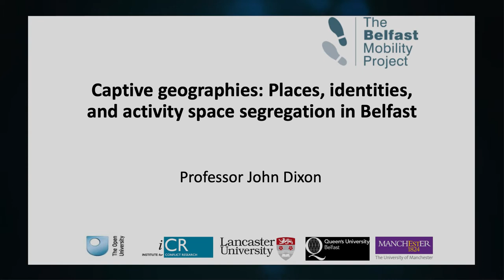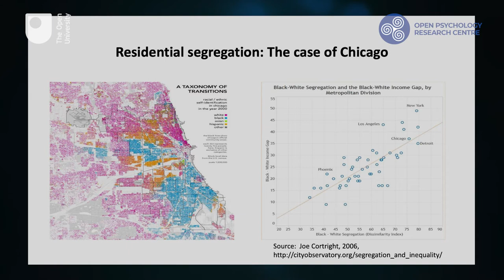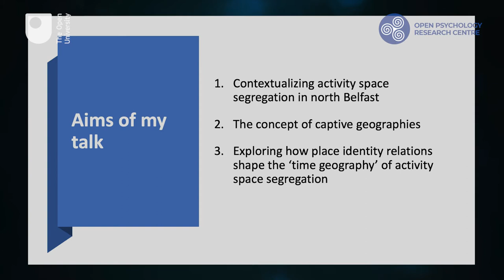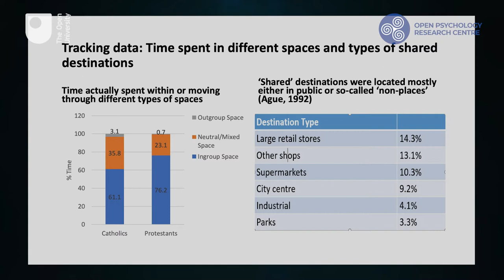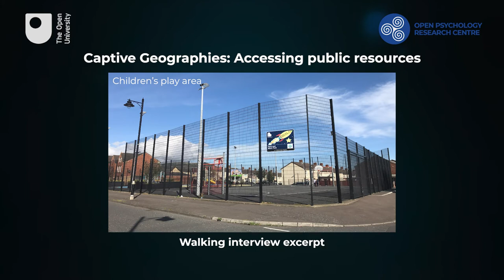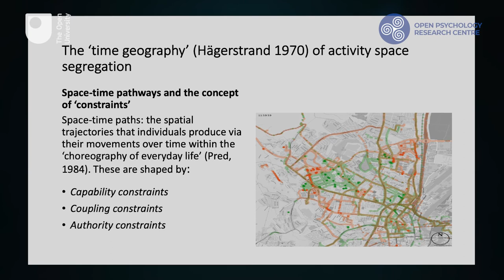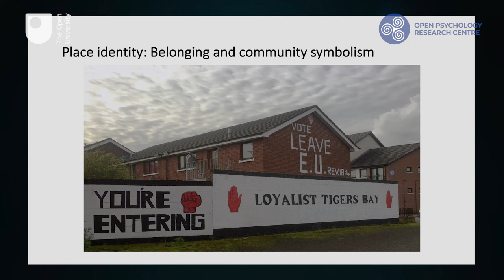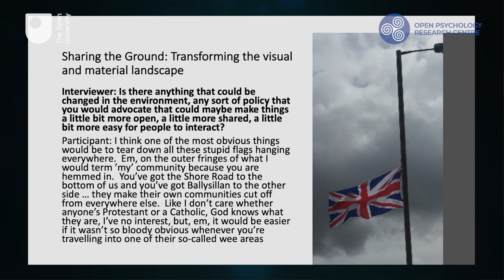John Dixon-Captive Geographies: Places, Identities and the ‘Time-Geography’ of Sectarian Segregation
Desegregation is a process through which members of formerly separated groups are brought together, often through the removal of institutional barriers to interaction. Two recurring arguments have been presented in favour of desegregation. The first holds that it promotes intergroup harmony and the reduction of prejudice; the second that it promotes social justice and equality. Exploring this theme, I discuss the role of everyday mobility practices and choices in sustaining ‘activity space’ segregation in the historically divided city of Belfast over 20 years after the end of ‘The Troubles’.

Davies, Gemma; Dixon, John; Tredoux, Colin G.; Whyatt, J. Duncan; Huck, Jonny J.; Sturgeon, Brendan; Hocking, Bree T.; Jarman, Neil and Bryan, Dominic (2019). Networks of (Dis)connection: Mobility Practices, Tertiary Streets and Sectarian Divisions in North Belfast. Annals of the Association of American Geographers, 109(6) pp. 1729–1747

Hocking, B., Sturgeon, B., Dixon, J., Jarman, N., Bryan, D., Huck, J., Whyatt, D., & Davies, G. (2019). Place-identity and urban policy: Sharing leisure spaces in the ‘Post-conflict’ city. In R. Piazza (Ed.), Discourses of identity in liminal places and spaces (pp.166-192). London: Routledge.